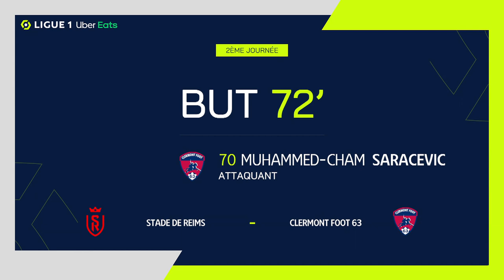Goal Muhammed Cham SARACEVIC (72' - CF63) STADE DE REIMS - CLERMONT FOOT 63 (2-4) 22/23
"STADE DE REIMS - CLERMONT FOOT 63 (2-4) Muhammed Cham SARACEVIC (72')  goal. STADE DE REIMS vs CLERMONT FOOT 63 Goals in video

Ligue 1 Uber Eats - Season 2022/2023 - Week 2 STADE AUGUSTE-DELAUNE - Sunday 14 August 2022

Goals : Kamory DOUMBIA (23' pen - SdR) / Folarin BALOGUN (30' pen - SdR) / Andric KOMNEN (52' pen - CF63) / Andric KOMNEN (62' - CF63) / Muhammed Cham SARACEVIC (72' - CF63) / Jérémy BELA (78' - CF63) Follow us on Youtube